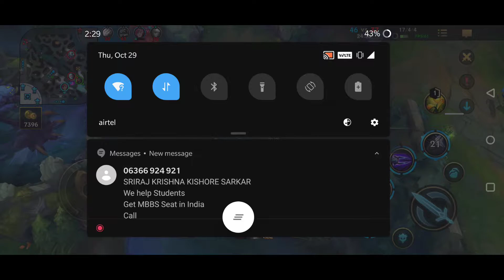I have the big sad